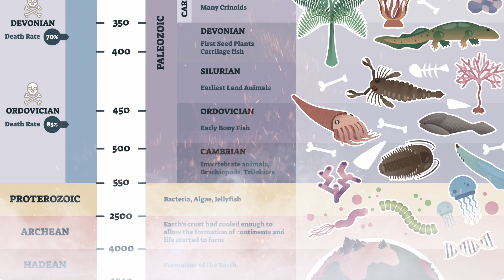Extinction Events: Six Times the World Ended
Let's take a look back through eons of time to explain the planet's worst extinction events and why scientists think we may be in the middle of one right now. Find out more on today’s episode of Ripley’s History Off The Record!

Need to brush up on your history? Take a page out of our book over on Ripleys.com

0:00 Intro
0:35 What is an Extinction Event?
1:17 The Great Oxygenation Event
1:42 Ordovician-Silurian Extinction Event
2:20 Late Devonian Extinction
2:50 No Fungi? Wild Fires
3:21 Capthian Extinction Event
3:36 Permian-Triassic Extinction Event
3:57 Triassic-Jurassic Extinction
4:19 Cretaceous-Paleogene Extinction
5:53 Anthropocene Extinction
7:26 Ripley’s Aquariums
7:38 Outro